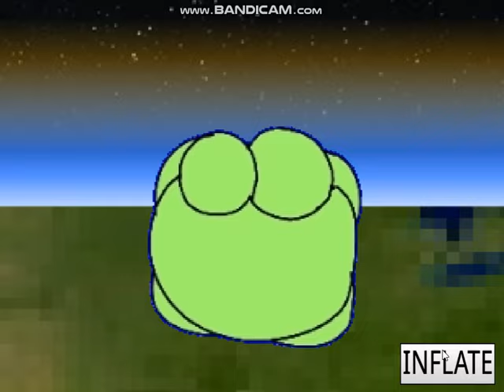hoppy hopscotch inflation GAME